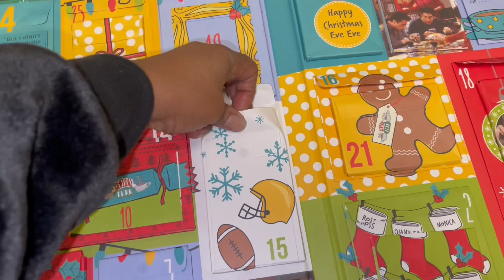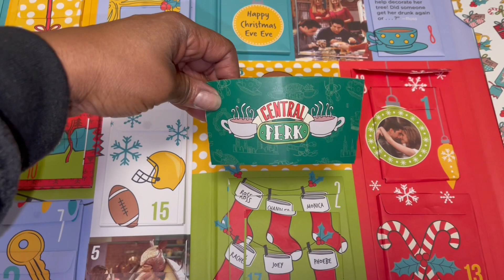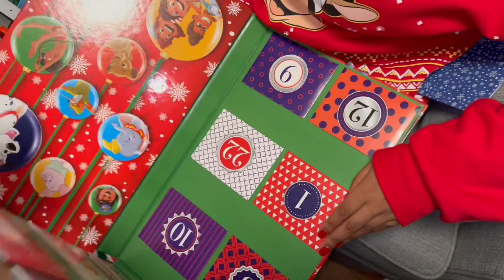VLOGMAS 2022 | DAY 24 | WALMART SHOP WITH ME | DISNEY VACATION PREP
Today's vlogmas I'm in WALMART and I'm starting to pack for vacation ~ And of course I'm doing the advent calendars 😝 I'm so excited about this year's Vlogmas Shenanigans!🎄 I have 3 new Advent Calendars that are 🔥 and Pablo is back!  I hope you stay and rock with me until Christmas for this year's Vlogmas - We're going to be doing some things!  I’m a wife and a Special Needs Mommy to 2 beautiful daughters on the Autism Spectrum - life gets pretty challenging sometimes and that's when I film for you guys and I'm feeling all better.  Sharing my videos with you always bring me joy.  So go grab a drink, sit back, relax and enjoy this sit down chit chat and fall accessory update!🥤🍿

💙 LIQUID I.V.